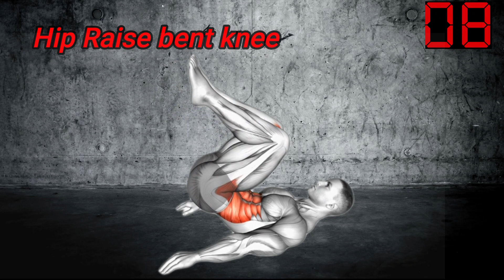Don't Miss thes 5 Exercises To Increase Dragon Size Fast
⏱️ Duration: 3 minutes
 💪 Number of exercises: 4
 ⏱️ Format: 1 exercise = 45 seconds of work + 10 seconds of rest
 📆 Recommended plan
 Week 1 ✅ Do it three days a week (1-2 rounds per day)
 Week 2 ✅ Do it four days a week (2-3 rounds a day)
 Week 3 ✅ Do it five days a week (2-4 rounds a day)
 Week 4 and beyond ✅ Do it six days a week (2-4 rounds a day)
 ⭕ Following along with this video means doing all exercises = 1 round
kegel flex oil patterns
kegel exercise for size
5 minute kegel american exercise for increase hammer size
kegel exercise increase size 2 inch with picture
increase breast size exercise
increase hip size exercise
wrist increase size exercise
increase breast size exercise at home
increase hammer size exercise
exercise increase arm size
increase lip size exercise
increase size exercise
increase waist size exercise
increase neck size exercise
increase thigh size exercise
wrist increase size exercise at home
increase waist size exercise at home
kegel flex for sale
kegel flex oiling machine price
flexing kegel muscles
benefit kegel exercises
benefits kegel exercise
kegel benefit
benefits kegels
benefits kegel
benefit of kegel exercise
benefits kegel exercises during pregnancy
benefit of male kegels

kegel exercises for man
kegel exercises benefits

Kegel exercises for men: Understand the benefits

benefit kegel exercises
benefits kegel exercise
kegel benefit
benefits kegels
benefits kegel
increase size of breast exercise
increase size of photo in kb
increase size of body
increase size of wrist
increase size of biceps
increase size of pdf file
increase size of chest
increase size of buttocks exercises
increase size of arms
increase size of pen
increase size of hips
kegel exercises
kegel exercise
kegel exercises
kegel exercises pdf
kegel exerciser
kegel
kegel exercises for pregnancy
kegel exercises benefits
Tighten and hold your pelvic floor muscles for five seconds (count 1 one thousand, 2 one thousand, 3 one thousand, 4 one thousand, 5 one thousand).
Relax your pelvic muscles. You have just done one Kegel exercise. You should plan to do 10 to 20 Kegel exercises three to four times each day
prostate measurement on ultrasound
prostate medicine
prostate mezmur
prostate medical examination
prostate medical treatment

prostate work in hindi
prostate supplements that work
how does prostate work
prostate gland work
prostate yoga at work
prostate exercise
prostate exercises for men
prostate exercises
prostate exercise for enlarged prostate
prostate exercises for fastest recovery
prostate exercise malayalam
prostate exercise in hindi
prostate exercise tamil
prostate exercise baba ramdev
prostate exercise before bed
prostate exercises yoga
prostate exercises ramdev
prostate exercise bangla
prostate exercise video

benefit kegel exercises
benefits kegel exercise
kegel benefit
benefits kegels
benefits kegel